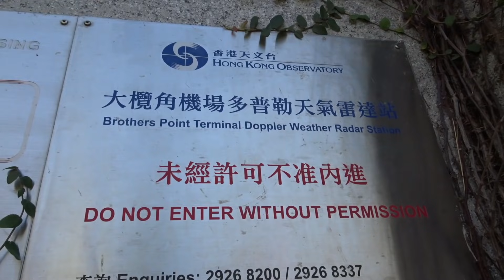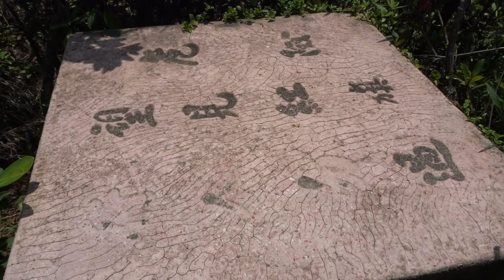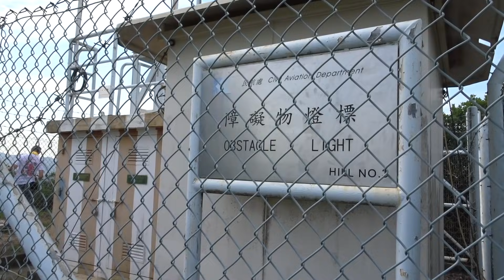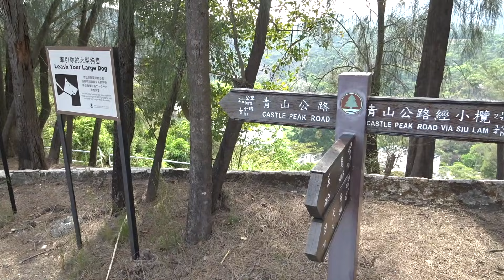登桃坑峒，賞千島湖美景 ads 7 5 2021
桃坑峒、千島湖